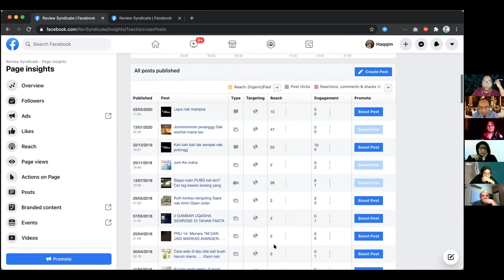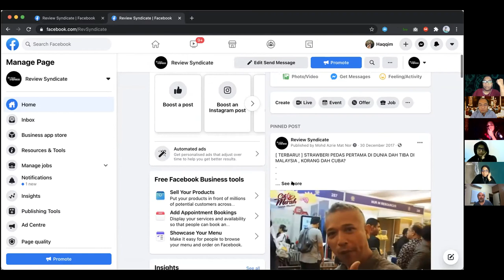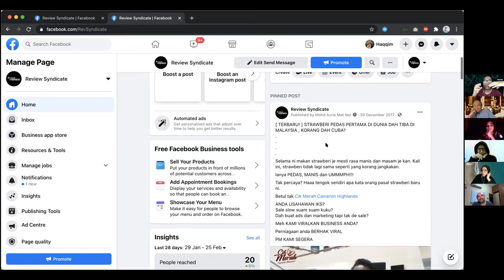PLF Business Lab 26 Feb 2021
Entrepreneurs help entrepreneurs forum.
The Business Lab happens every Friday night. It is a forum where business owners help other business owners by giving advice and suggestions on how to solve real business issues.